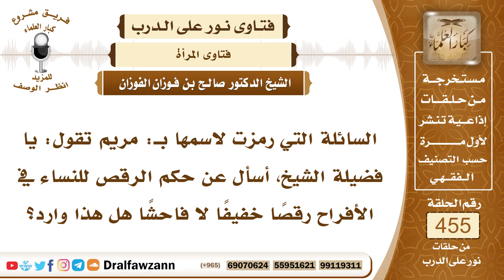6408- حكم الرقص للنساء في الأفراح - الشيخ صالح الفوزان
"6408- السائلة التي رمزت لاسمها بـ: مريم تقول: يا فضيلة الشيخ، أسأل عن حكم الرقص للنساء في الأفراح رقصًا خفيفًا لا فاحشًا هل هذا وارد؟
الجواب: الجواب: بمناسبة الزواج لا بأس برقص النساء فيما بينهن وأن يكن مستورات عن الرجال وبشرط أن يكون الرقص محتشمًا وليس الرقص الفاحش المتعارف عليه الآن في فن الراقصات التي يسرفن في الرقص ويحصل منهن انكشاف لمفاتنهن أو يلبسن ثيابًا معدة للرقص مفتحة يظهر منها شيء من جسمها ومن عورتها فهذا رقص محرم.
السيرة الذاتية:
للاشتراك في قناة الشيخ صالح الفوزان

14_ الشيخ محمد أمين الشنقيطي
يتيوب

15_سماحة المفتي عبد العزيز آل الشيخ
 يوتيوب

رئيس الفريق
لمشروع كبار العلماء